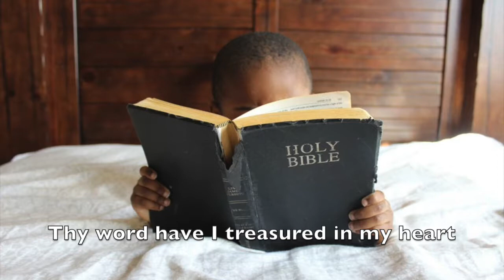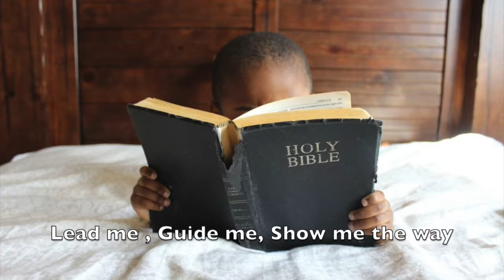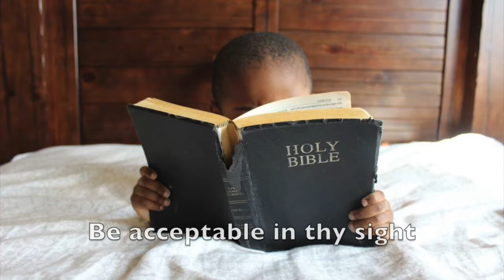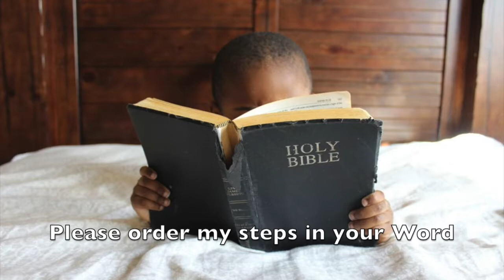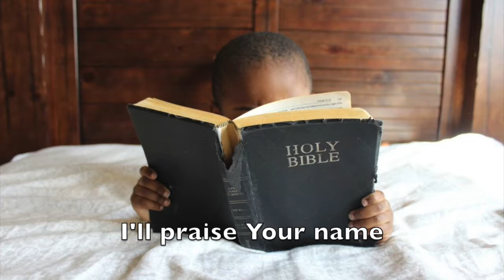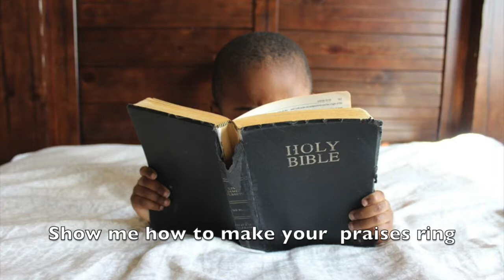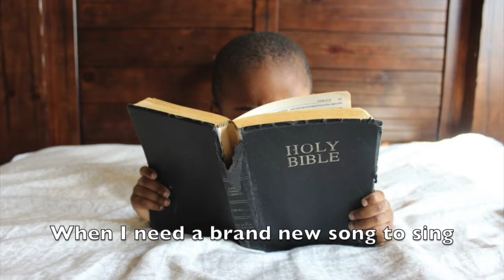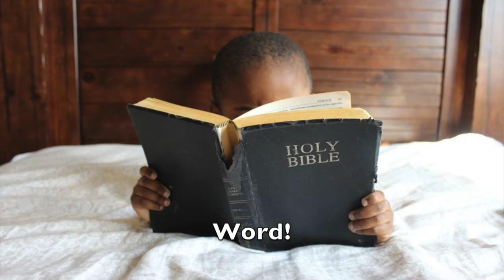Order My Steps - GMWA Women of Worship | Lyrics | Violin Instrumental Music | Prayer Music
Violin Instrumental  Music for Meditation | Prayer | Praise and Worship | Bible Study
Psalm 119:11
11 Your word I have treasured in my heart,
That I may not sin against You.